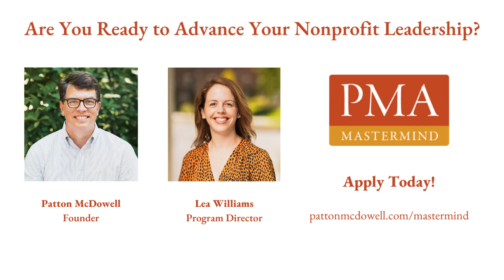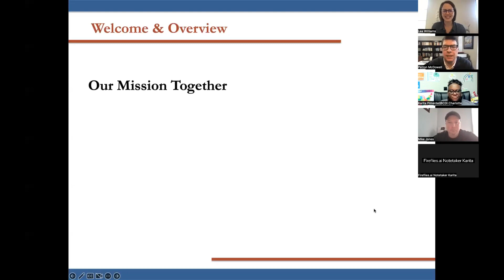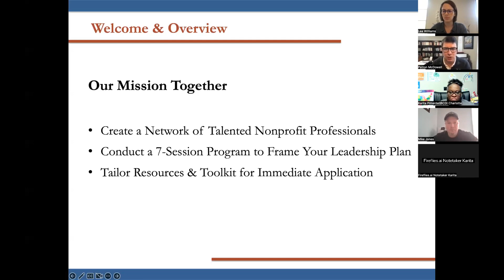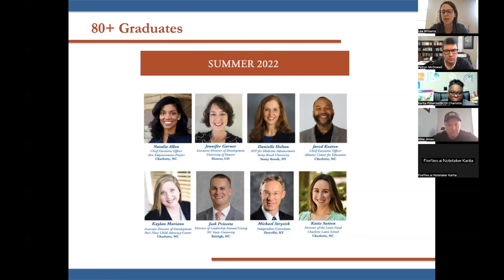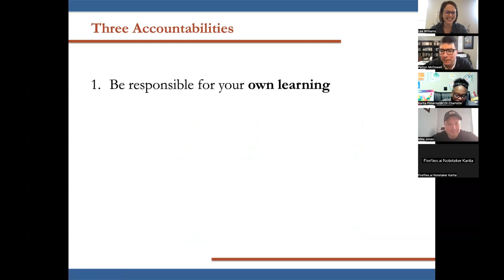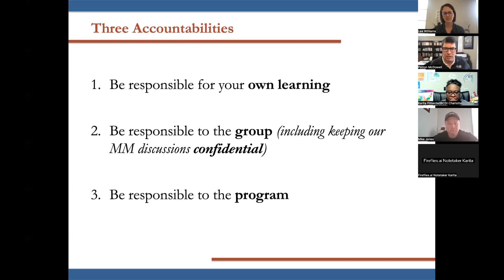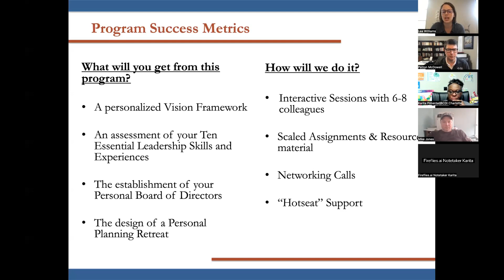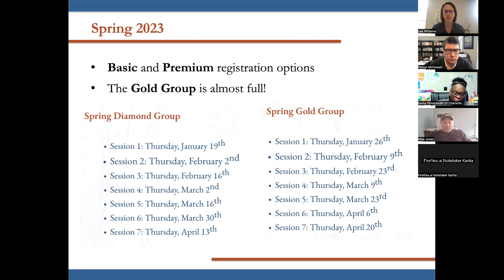Mastermind Info Session